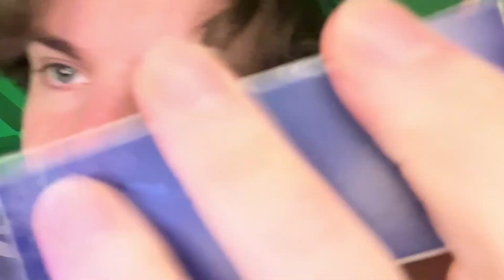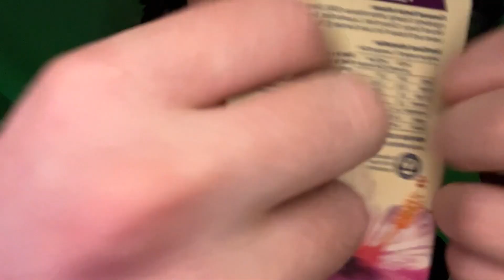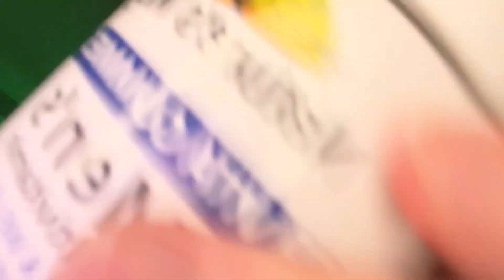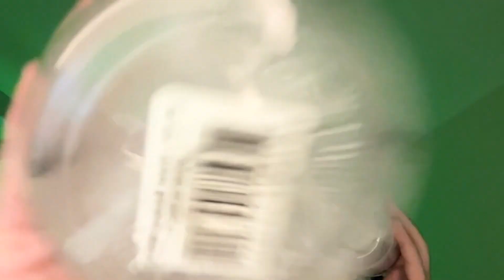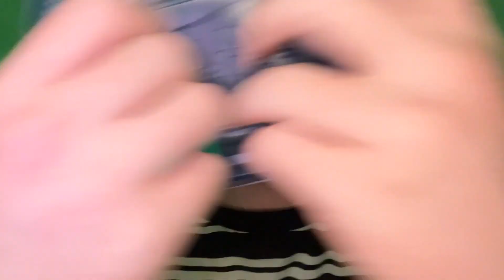Fast & Aggressive ASMR for People NEEDING Sleep! Pt. 2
Hey besties! We have a Green ASMR Video today!!! In today's Fast & Aggressive ASMR for People NEEDING Sleep Part 2 we have triggers include ASMR Invisible triggers, ASMR Hand sounds, ASMR Water sounds, ASMR Plucking, ASMR Build up, ASMR pay attention, ASMR Light triggers and so much more! Much love